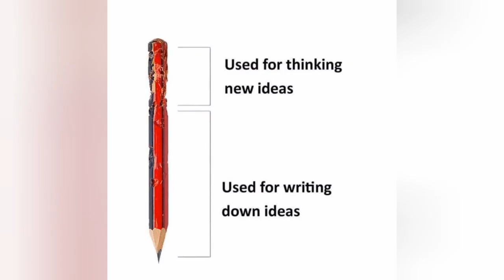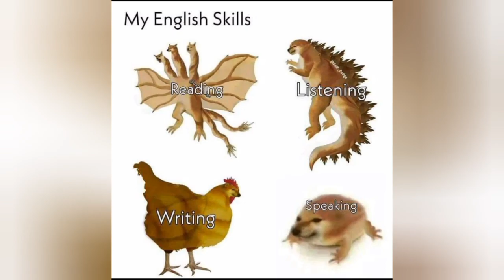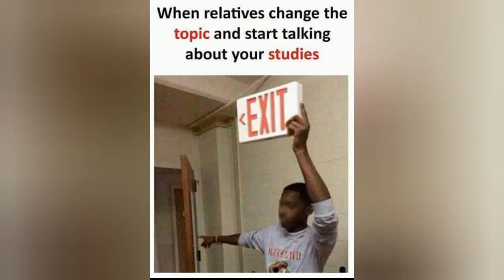School memes, comments BOX , school friends memes, funny memes.😂